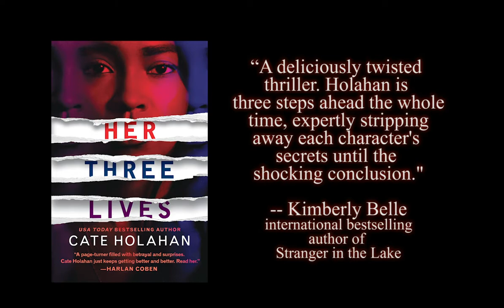Her Three Lives Book Trailer 2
Gaslight goes high-tech in USA Today bestselling author Cate Holahan's new standalone thriller in which a family must determine who the real enemy is after a brutal home invasion breaks their trust in each other.

Her public life
Jade Thompson has it all. She’s an up-and-coming social media influencer, and she has a beautiful new home and a successful architect for a fiancé. But there’s trouble behind the scenes. To Greg’s children, his divorce from their mother and his new life can only mean a big mid-life crisis. To Jade, his suburban Connecticut upbringing isn’t an easy match with her Caribbean roots.

A savage home invasion leaves Greg house-bound with a traumatic brain injury and glued to the live feeds from his ubiquitous security cameras. As the police investigate the crime and Greg’s frustration and rage grows, Jade begins to wonder what he may know about their attackers. And whether they are coming back.

Her secret life
As Greg watches Jade’s comings and goings, he becomes convinced that her behavior is suspicious and that she’s hiding a big secret.  The more he sees, the more he wonders whether the break-in was really a random burglary. And whether he’s worth more to Jade dead than alive.